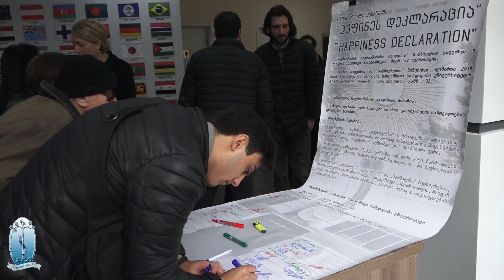ბედნიერების ძეგლის გახსნა